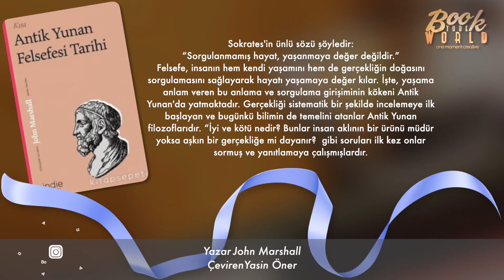Kısa Antik Yunan Felsefesi Tarihi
Sokrates'in ünlü sözü şöyledir: “Sorgulanmamış hayat, yaşanmaya değer değildir.”

Felsefe, insanın hem kendi yaşamını hem de gerçekliğin doğasını sorgulamasını sağlayarak hayatı yaşamaya değer kılar. İşte, yaşama anlam veren bu anlama ve sorgulama girişiminin kökeni Antik Yunan'da yatmaktadır. Gerçekliği sistematik bir şekilde incelemeye ilk başlayan ve bugünkü bilimin de temelini atanlar Antik Yunan filozoflarıdır. “İyi ve kötü nedir? Bunlar insan aklının bir ürünü müdür yoksa aşkın bir gerçekliğe mi dayanır? Erdemli bir yaşam nasıl olur? Gerçeklik, sadece maddeden mi ibarettir yoksa maddenin ötesinde bir gerçeklik var mıdır? Nedensellik nasıl işler? Bir inancı doğru kılan, onu bilgiye dönüştüren kıstaslar nelerdir?” gibi soruları ilk kez onlar sormuş ve yanıtlamaya çalışmışlardır. Bu nedenle bu filozoflar, aradan geçen binlerce yıla rağmen ilgiyi halen hak etmektedirler.

John Marshall, Kısa Antik Yunan Felsefesi Tarihi'nde bize büyük Antik Yunan filozoflarını tanıtıp, onların sorduğu soruları ve bunlara verdikleri yanıtları aktarıyor, bizden uzun zaman önce yaşamış insanların bize nasıl rehberlik edebileceğini gösteriyor.